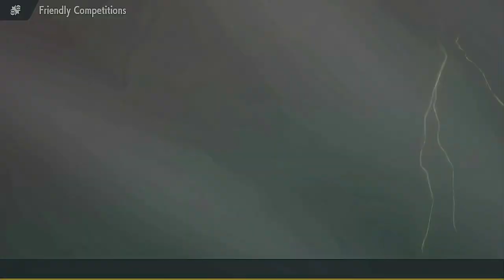priority makes draft easy! || PWC Draft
The Pokemon World Circuit is one of my favorite leagues to play in so far. Each of 14 coaches chooses a signature tera pokemon that has to come to every game, and the rest plays out like regular draft!
Last season we wrecked havoc and battled our way to an 8-2 +28!!! finish, losing to Shadow Gallade in the semifinals. This season, we have a championship on the mind, and our team is prepared to do whatever it takes to get there! Watch as Pup and the South Bend Snowflakes battle their way through this insane competition!